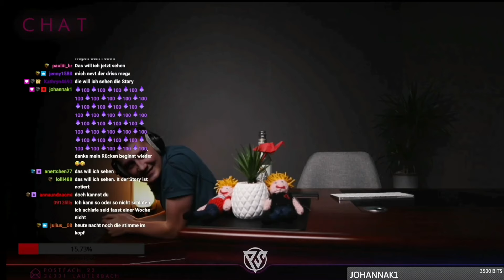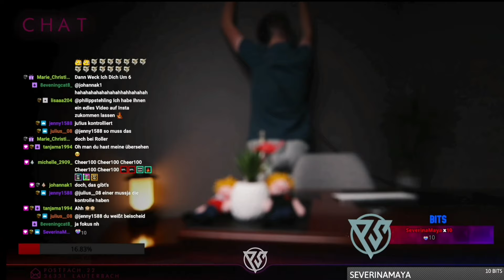Philipp Stehling überfordert